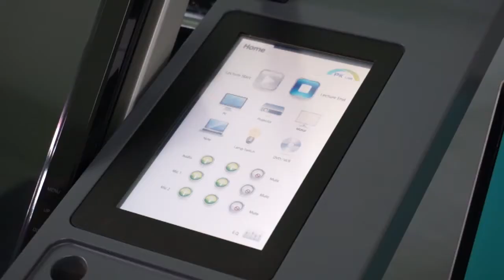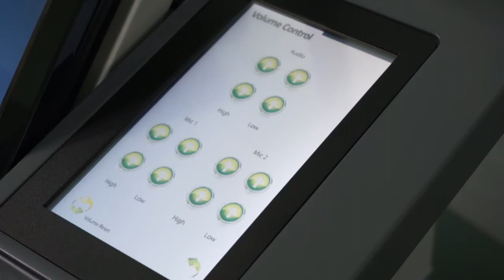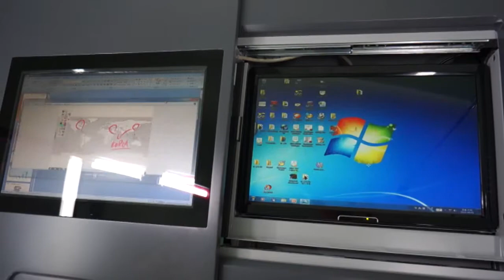PK 190D DIGITAL PODIUM DEMO MOVIE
NEW Version
- Available to interlock with other equipment in classroom and control easily considering convenience of teacher and user
- On/off all interlocked equipment in classroom by using one begin-end lecture button in Digital Podium
- Fast and accurate system equipped 19 inch Tablet monitor and implement same feeling of conventional writing on the blackboard.
- Available to adjust high tone and low tone by internal digital amp
- Used Goose neck microphone and provide voice lecture
- Operate as Touch and writing on the board mode
- Available to save contents written on computer screen as image file
- Available to write on video or Flash file
- Provide background lesson plan template and background image
- Provide various background lesson template as squared manuscript paper, manuscript paper, English note, Music note.
- Provide White/Black/Yellow/Blue/Green Board
- Available to save all contents on the screen as video file
- Have a function to save written contents of lesson and voice of teacher at the same time